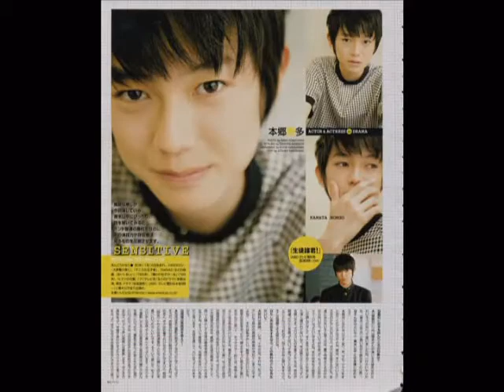Kanata Smile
Video about the most beautiful smile that I ever seen ...